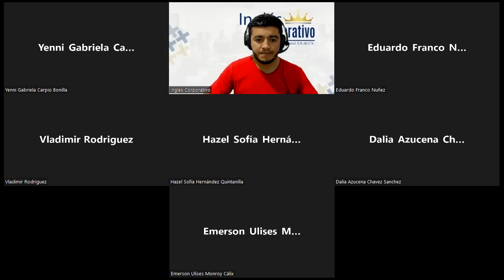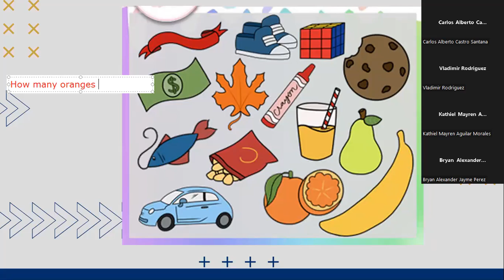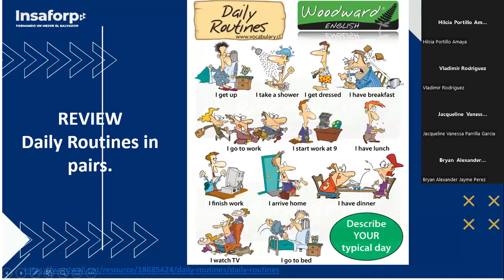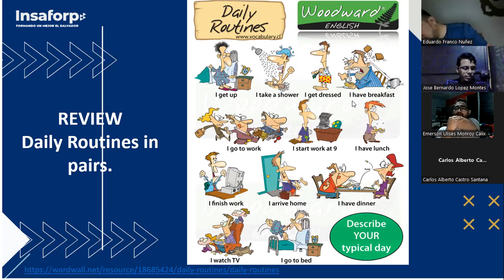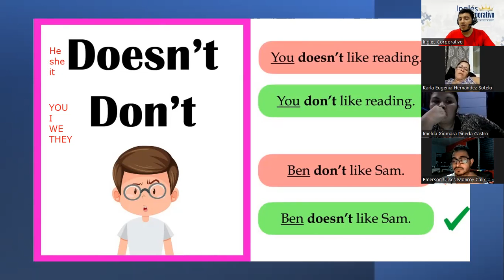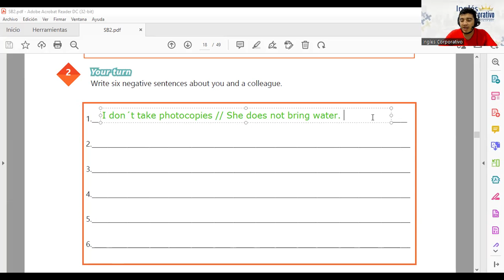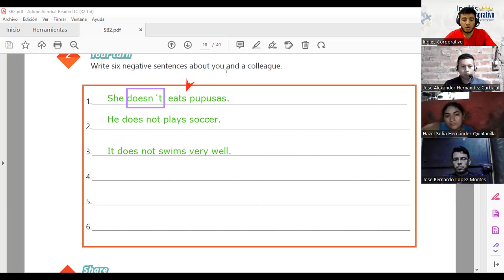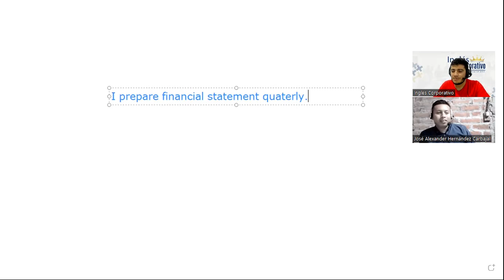Ingles Corporativo-06/16/2022-Simple Presente Negative Statements